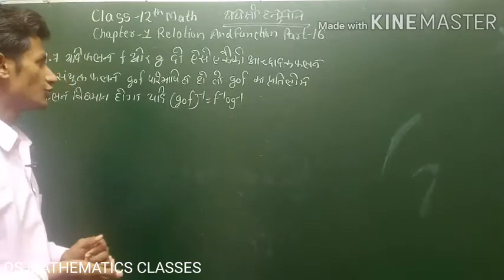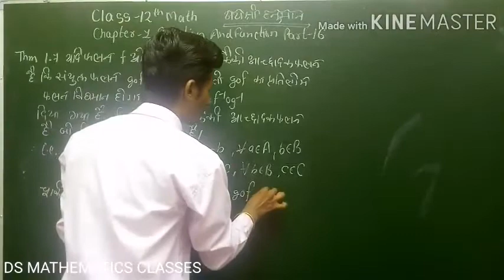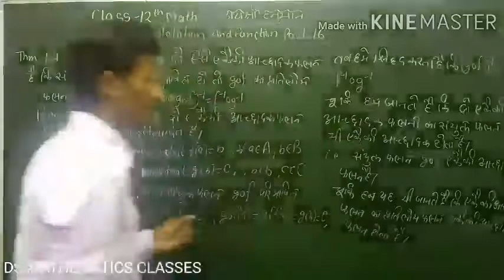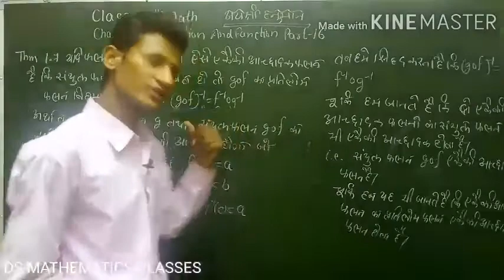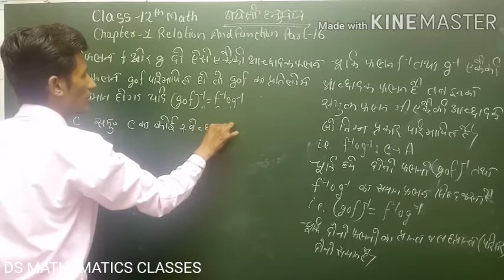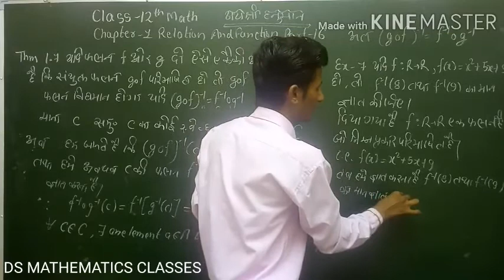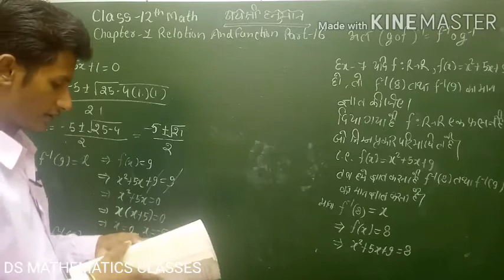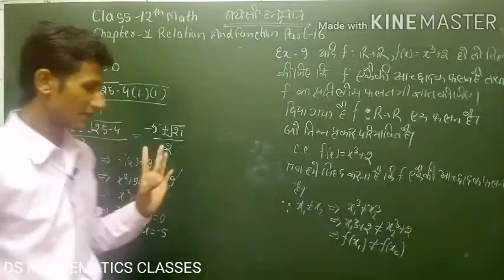CLASS 12TH MATH // CHAPTER 1 // RELATION AND FUNCTION // PART 16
Properties of inverse function